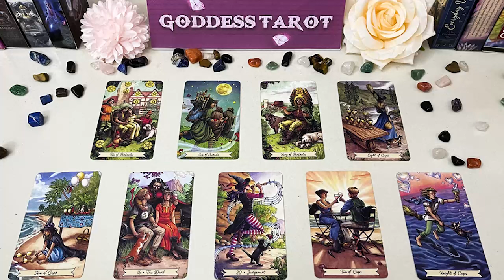VIRGO FEBRUARY 2024 - EVERYONE will be SHOCKED, You're Going to be a MILLIONAIRE VIRGO TAROT READING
VIRGO FEBRUARY 2024 - EVERYONE will be SHOCKED, You're Going to be a MILLIONAIRE VIRGO FEBRUARY TAROT LOVE READING